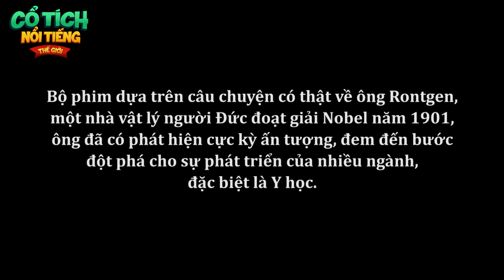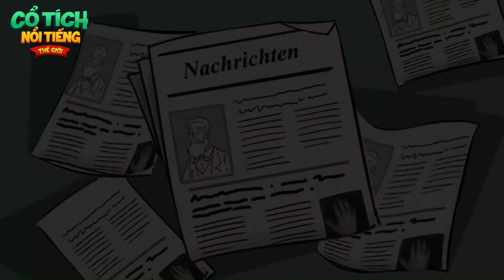GIẬN CHỒNG ĐI TU | TRUYỆN CỔ TÍCH NỔI TIẾNG THẾ GIỚI | phim cổ tích hoạt hình hay nhất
quatangcuocsong phimhoathinh truyencotich GIẬN CHỒNG ĐI TU | TRUYỆN CỔ TÍCH NỔI TIẾNG THẾ GIỚI | phim cổ tích hoạt hình hay nhất